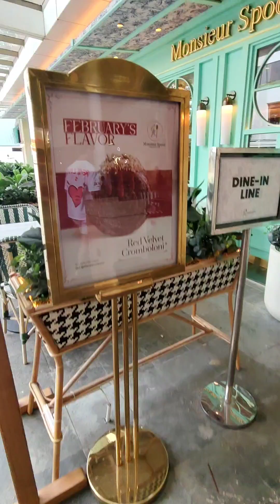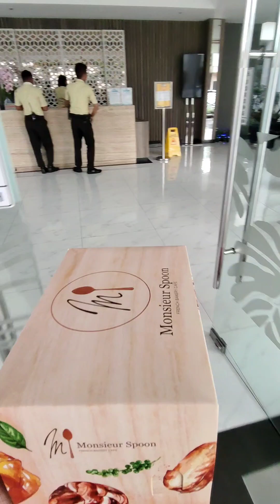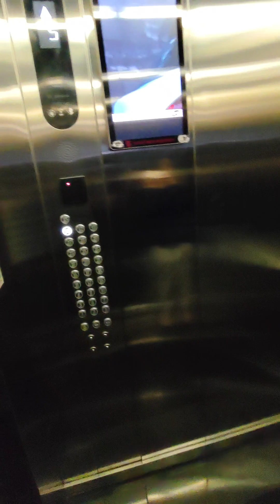Monsieur Spoon Best Bakery